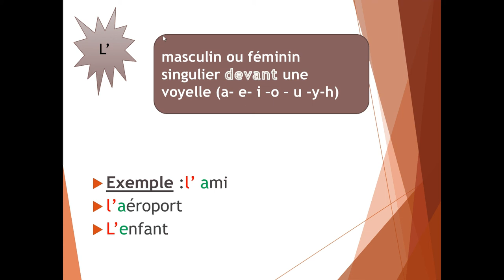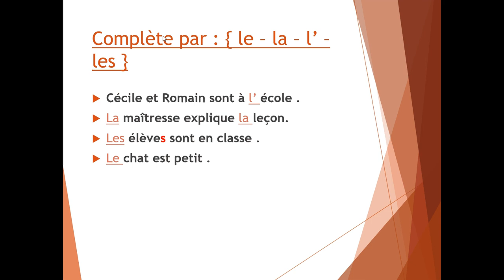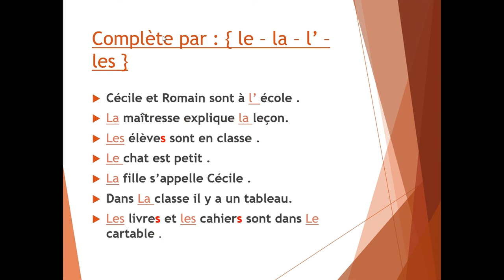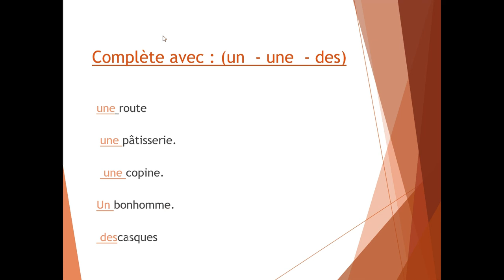pyp 5 French les articles définis et indéfinis 23 2 2021